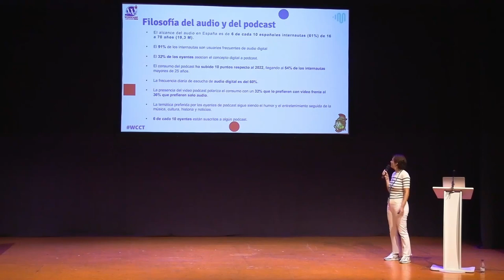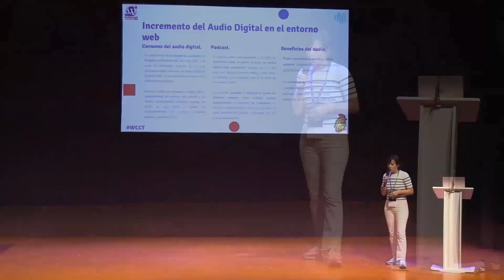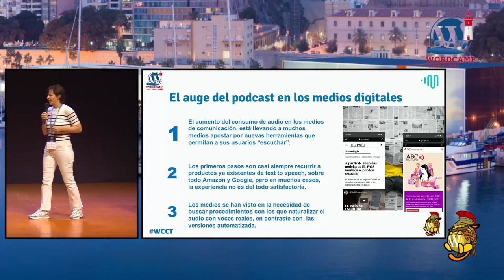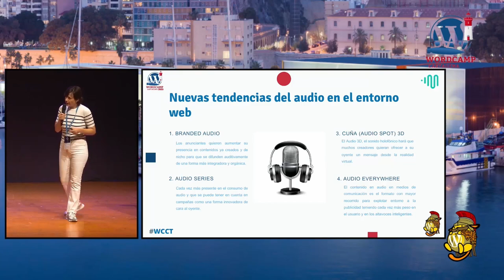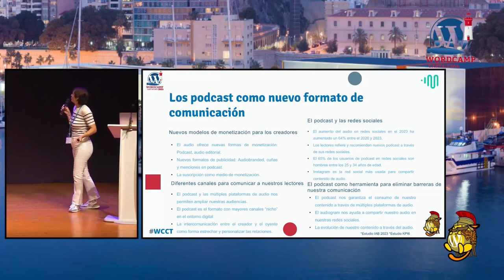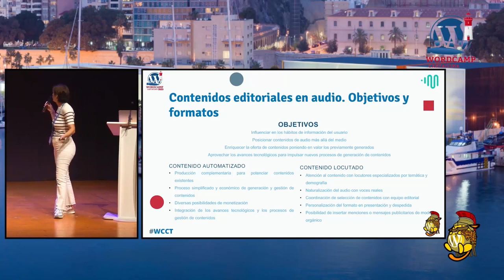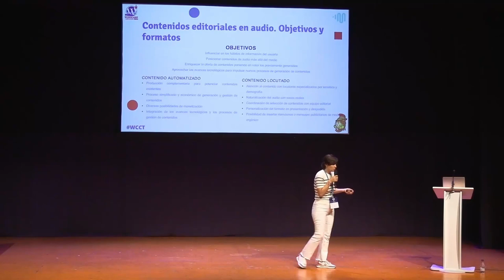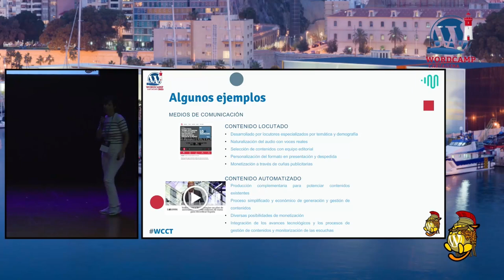Ahora los sitios también hablan: Cómo integrar un podcast en tu web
Hablemos de poscast, pocast, podscast… hablemos de podcast… SI, PODCAST.. Me encantaría contaros muuuuuuchas cosas que nos ofrece este «novedoso» formato en el entorno web… ¿podemos darle voz a nuestros contenidos? YES, otra forma de difundir, otra manera de llegar a nuestros usuarios, otras maneras de atraer usuarios desde otros canales, la fusión de los contenidos entre la voz y la escritura nos permiten múltiples formas de posicionar nuestra web.